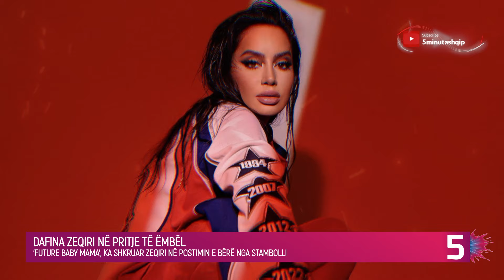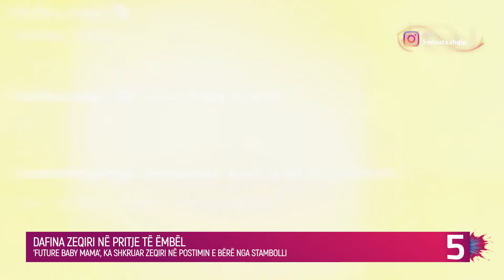Dafina Zeqiri shtatzënë? Ja postimi i saj që trazoi rrjetin...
Këngëtarja e njohur kosovare, Dafina Zeqiri, pas postimit të fundit në rrjete sociale, ka nxitur spekulimet se është shtatzënë. Ajo ka ndarë një fotografi në llogarinë e saj në rrjetin social Instagram përmes së cilës ka shtuar spekulimet se po pret një bebe.

“Future baby mama”, ka shkruar Zeqiri në postimin e bërë nga Stambolli i Turqisë.

34-vjeçarja mori komente të shumta nga adhuruesit, të cilët e uronin për shtatzëninë duke i thënë se mezi po presin ta shohin si nënë.

Në fotografi shihet Zeqiri duke ekspozuar format e saj trupore, ndërkohë që është veshur me ngjyrë të kaltër.

Dafina Zeqiri është në lidhje me Kreshnik Gjergjin tash e gati një vit.

tregime popullore 2023  love island tv klan kepi i vipave lajmet e fundit lajmet sot noizy  pellumb hajdari prive klan kosova  shqipgaming   love island albania big brother vip kosova 2 big brother vip albania 3 shqiptarqe krejt Gjaku S'është Ujë - Episodi 3 (Traditat Shqiptare)  TREGIME POPULLORE SHQIPTARE - I Pasuri dhe Fukaraja   aleks visha its my home 3  Zarf'i Mergimtarit gezuar 2024 potpuri 2024 muzike popullore hitet shqip 2024 nacionale rudina xhunga ora news n'kosove show pa gjurme report tv